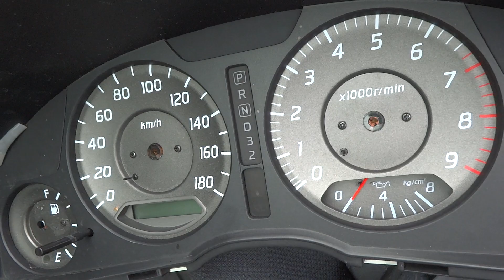✈ NISSAN SKYLINE R34 Junkyard car 日産 スカイライン R34 ジャンクヤードカー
部品取車　parting out car